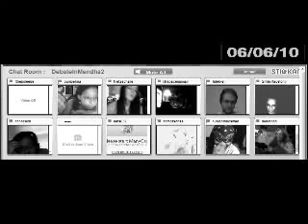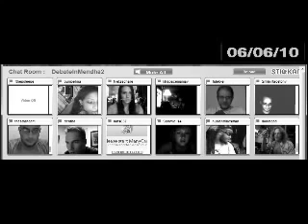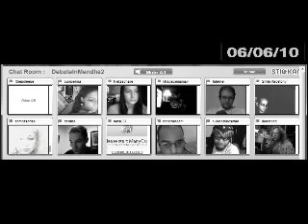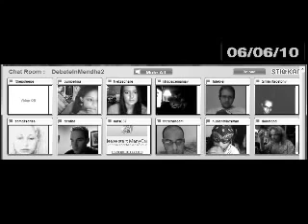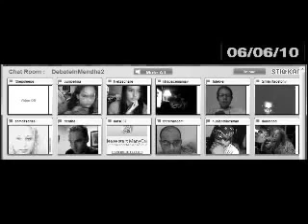Saturday Stickam Fun b H DebateInmendham June 2010 Edition240p H 264 AAC